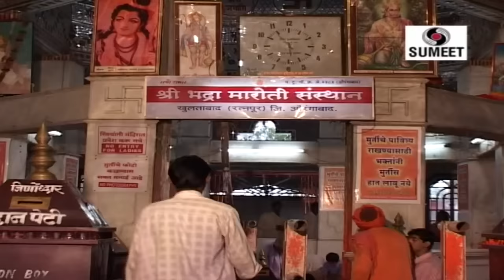Manojavam Marut Tulya Vegam by Suresh Wadkar - Hanuman Mantra | Hindi Bhakti Songs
Presenting beautiful Hanuman Mantra 'Manojavam Marut Tulya Vegam'. Listen to the enchanting and mesmerizing song & God will always be with you!

Credits:
Singer : Suresh Wadkar
Producer: Subhash Pardeshi
Lyrics: Traditional
Copyright: Soundtrack Records and Cassette Mfg Co.